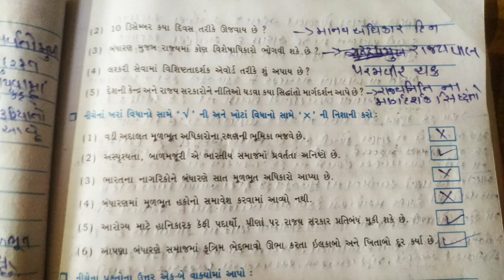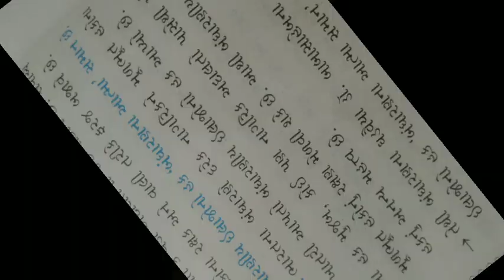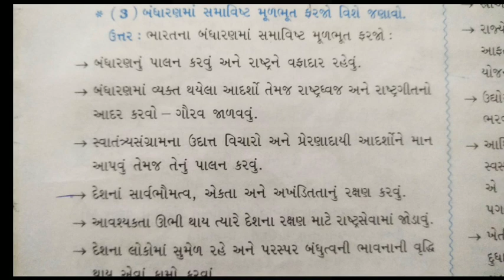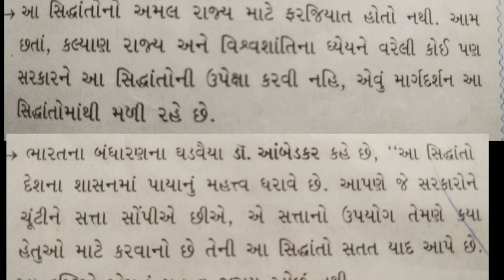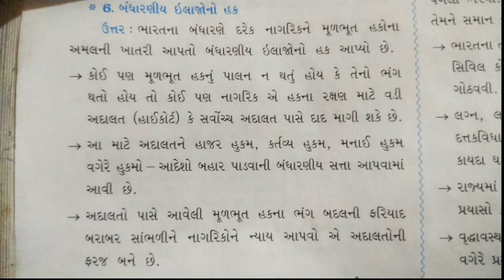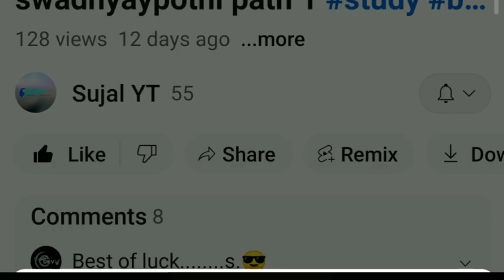bhavik samajik vigyan swadhyaypothi std 9 path 9